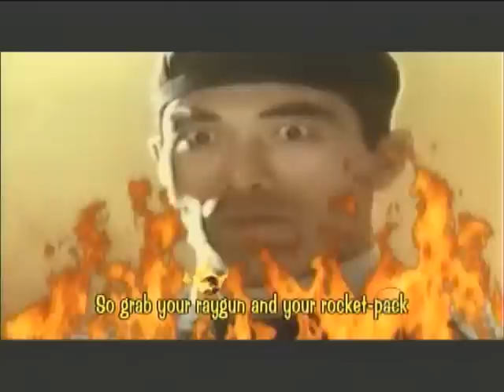The Late Late Show with Craig Ferguson - Twitter Jingle Collection (Up to 11/11/10)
Collection of all but one Twitter jingle from The LLS... Sorry on the 2nd Jingle... yeah, election night...